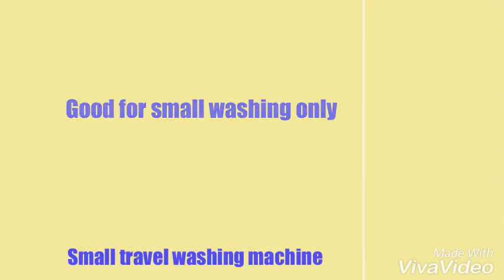Ultrasonic travel washing machine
Travel washing maching for only 24 bucks on ebay or amazon made in china ..when you travel and you need to wash your clothes this portable small washing gadgets can do the job for you this is good for small washing only such as baby and children clothes or 1 or 2 adult lightweight shirt or brief underwear or bra not recommended for heavy washing or heavyweight clothes such as heavy pants and heavy shorts.